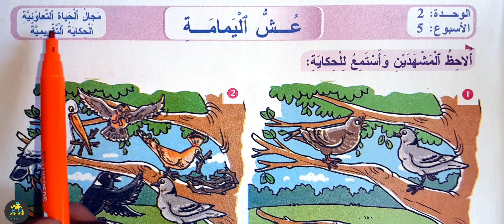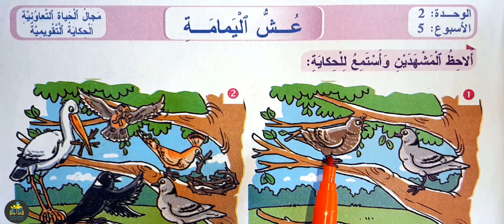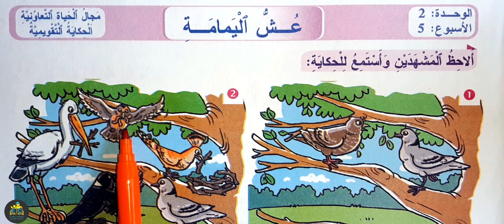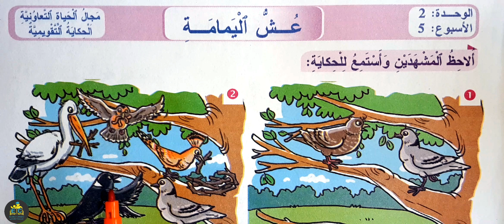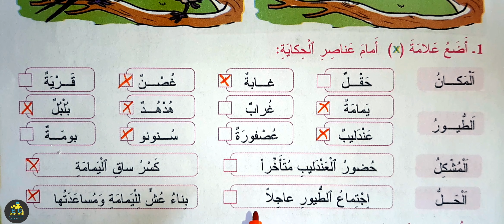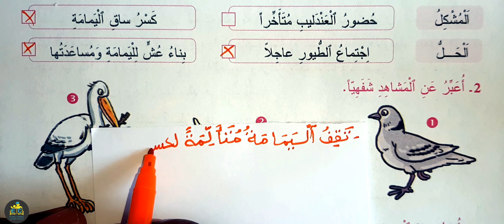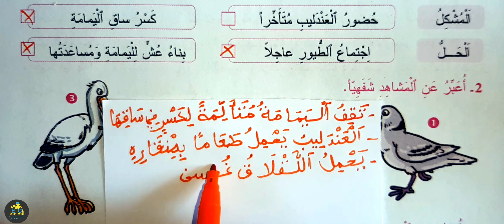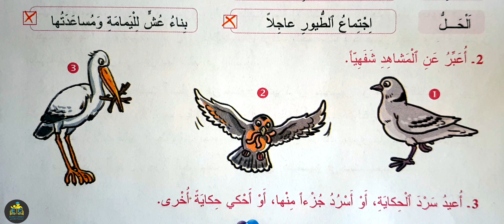المفيد في اللغة العربية الثالث ابتدائي الصفحة 79 الحكاية التقويمية عش اليمامة